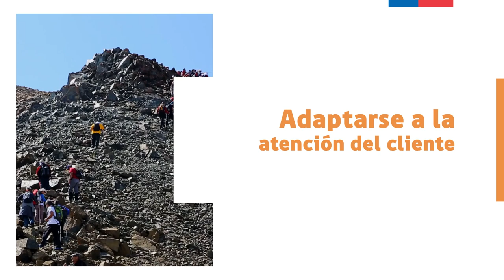5.5 elementos estratégicos de abordaje